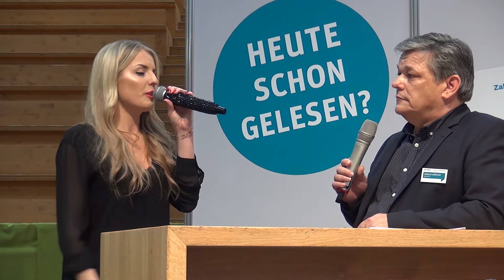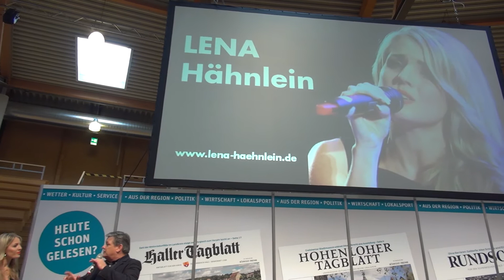Interview - Lena Hähnlein über DSDS - Hohenloher Verbrauchermesse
Interview mit Lena Hähnlein auf der Hohenloher Verbrauchermesse von Harald Grüsser. Die Künstlerin erzählt über ihre Erfahrungen bei der Casting-Show Deutschland sucht den Superstar (DSDS).